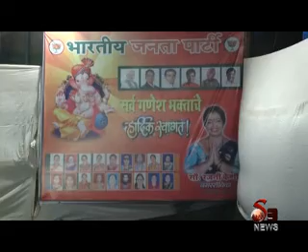s9 news 28 aug 2017